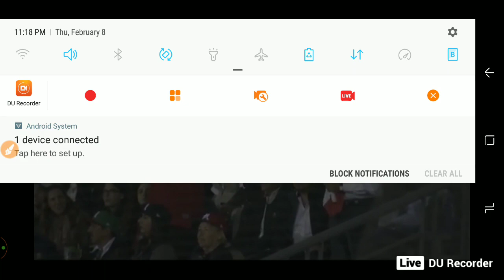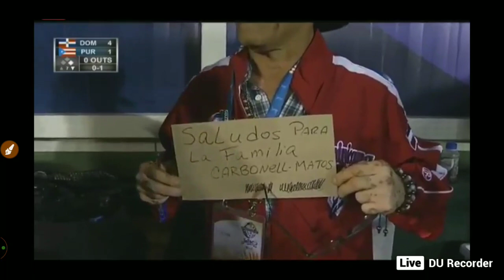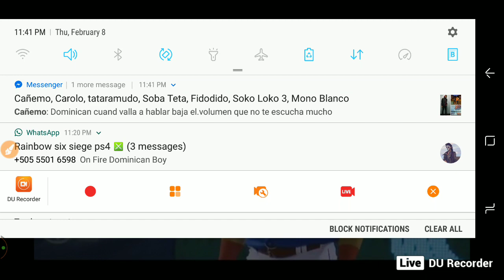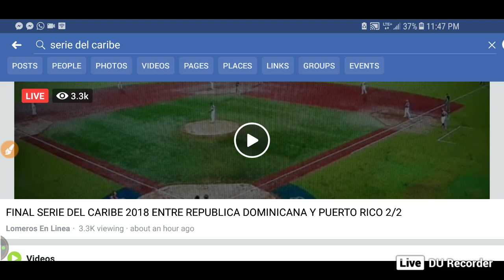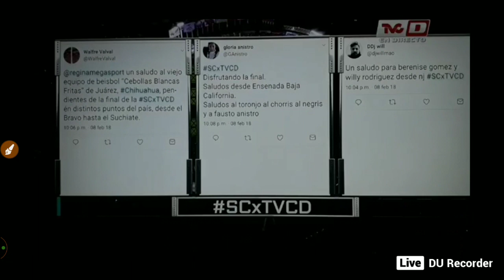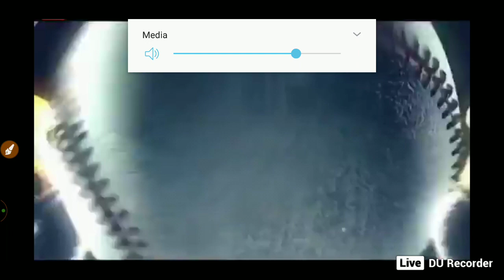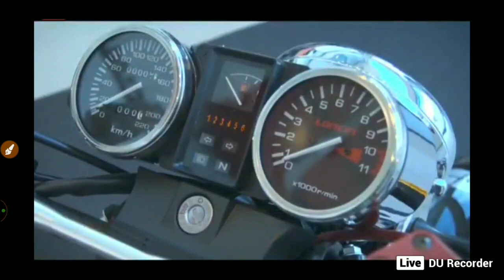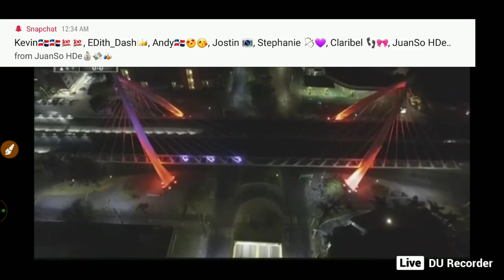Final Serie Del Caribe 2018- Pr vs RD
Red atravez de Proceso Deportivo. Disfruten!!!